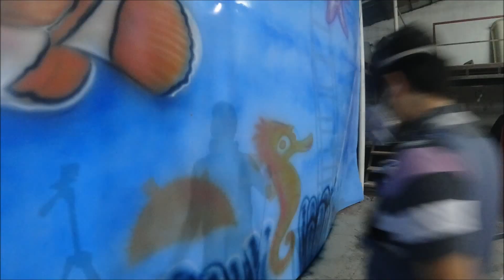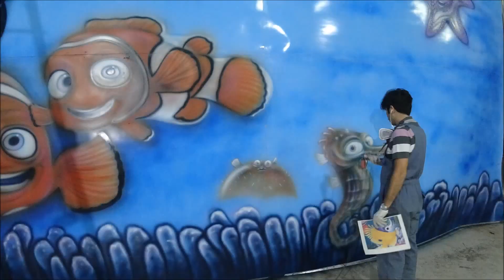How To Draw Finding DORY Step By Step! Airbrush - Mural - Duvar Resmi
Finding Dory  Characters - How To Draw Finding DORY Step By Step! Airbrush - Mural - Duvar Resmi  Finding Nemo
Draw Drawing Tattoo Art Top Çizim Ders Karakalem Watercolor Mural Tuval Kağıt Canvas Best